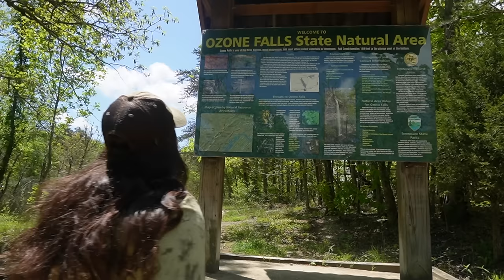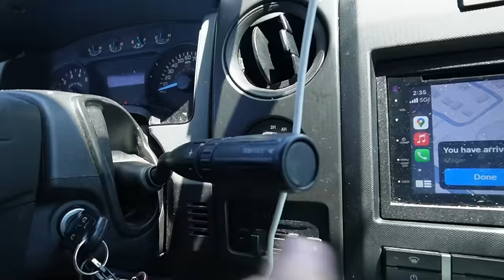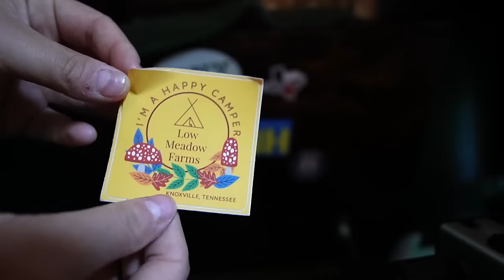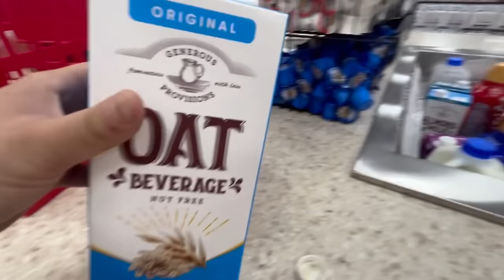Hammock Truck Camping | Full Time Truck Living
welcome to Tennessee!!

what I use camping

get early access and behind the scenes!!!